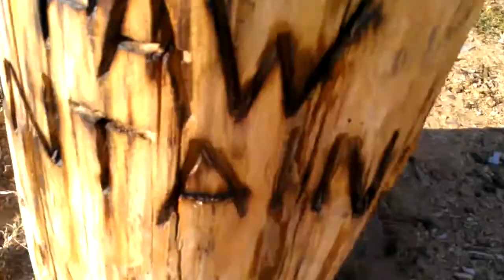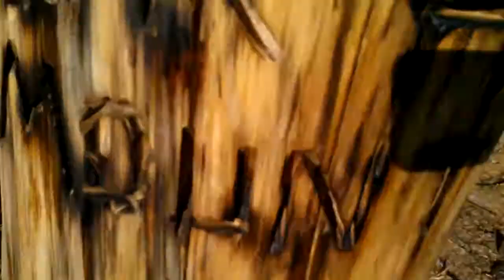Grizzly ready to ship .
Grizzly chainsaw wood carving